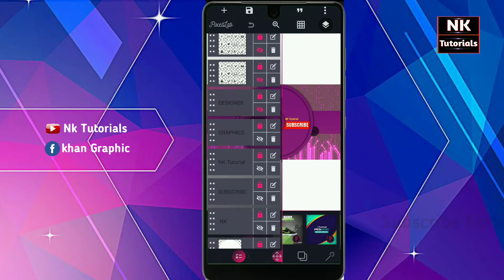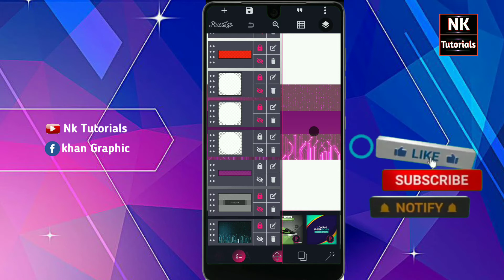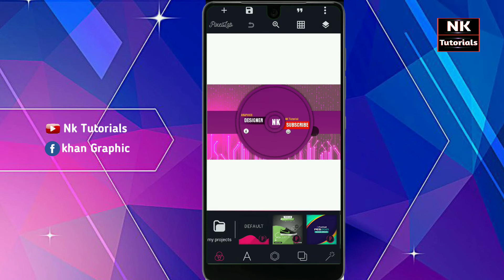YouTube banner kaise banaye / youtube banner plp file / youtube banner art template download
YouTube banner
how to make YouTube banner
YouTube art plp file
YouTube channel art plp file
pixellab editing YouTube banner
how to make channel art for YouTube on android
new YouTube banner plp file download
YouTube channel art banner template
YouTube channel art plp file in pixellab
free plp project download
how to make a YouTube banner ar channel art
pixellab tutorial
make YouTube channel banner
create channel banner
YouTube banner kaise banye
how to make a YouTube banner art on android using pixellab
how to make a professional for YouTube channel
how to make channel art on mobile
top 10 plp file